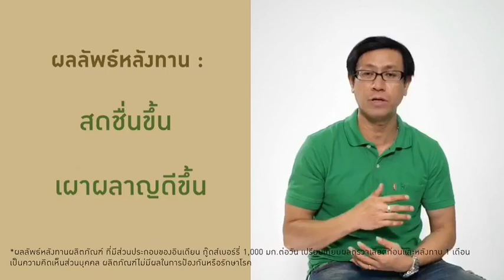ตอนที่6 คุณอัมรินทร์ ชอบทาน ของทอดของมัน และชอบสังสรรค์ปาร์ตี้หมูกระทะบ่อยๆ จนสุขภาพเริ่มแย่ลง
สายปาร์ตี้หมูกระทะ

ตอนที่ 6 : สายปาร์ตี้หมูกระทะ 👉คุณอัมรินทร์..ชอบทาน ของทอดของมัน และชอบสังสรรค์ปาร์ตี้หมูกระทะบ่อยๆ จนสุขภาพเริ่มแย่ลง

หลังลองทานผลิตภัณฑ์อินเดียน กู๊ดส์เบอร์รี่..รู้สึกระบบเผาผลาญดีขึ้นผลลัพธ์ของสุขภาพต่างๆดีขึ้น..อยากมีสุขภาพดีเพื่อดูแลครอบครัวต่อไปได้นานๆ❤❤

ผลลัพธ์สุขภาพหลังดื่มผลิตภัณฑ์สารสกัดอินเดียน กู๊ดส์เบอร์รี่ 😍😍
• น้ำตาลสะสมลดลง 13 %
• ไขมันดี (HDL) เอขดีแอล เพิ่มขึ้น 26%

1 กล่อง มี 10 ซอง
ราคาสมาชิก 600.-
ชงเป็นเครื่องดื่มร้อน หลังอาหารเช้า-เย็น